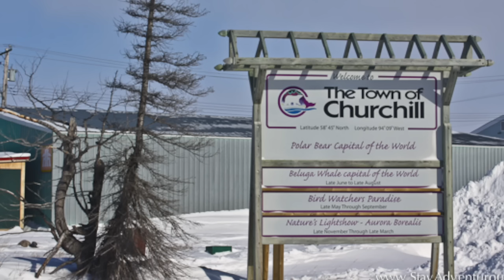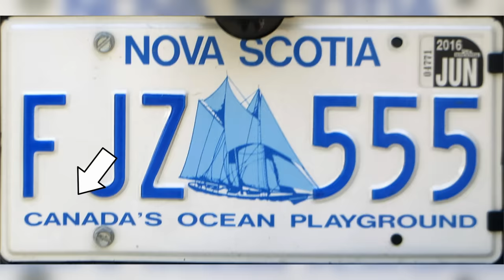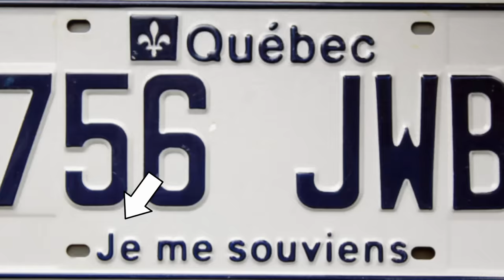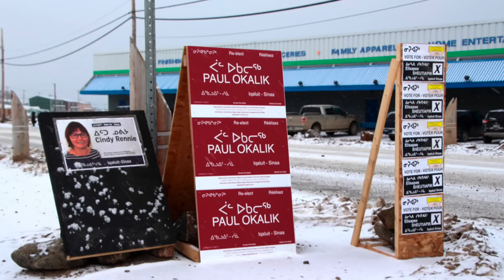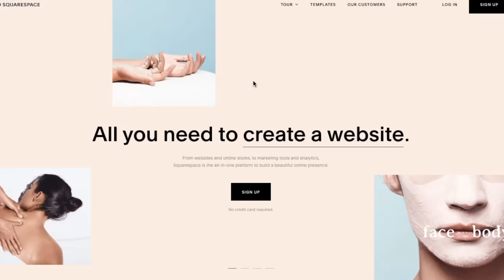CANADA- Provinces + Territories explained (Geography Now!)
1905 N Wilcox ave, #432